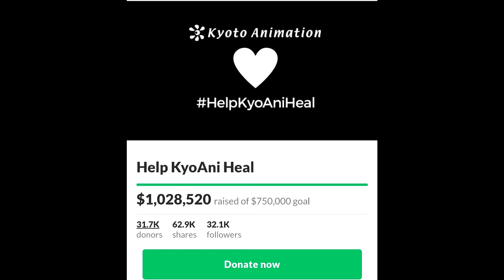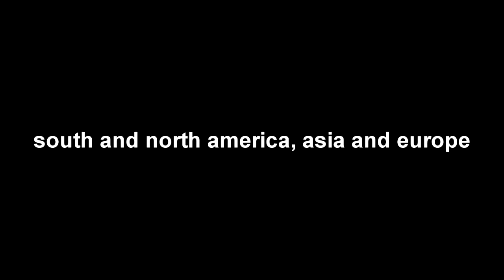Kyoto Animation NEWS UPDATE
News and update to your favorite anime. Stay here for the hots news and network channel.